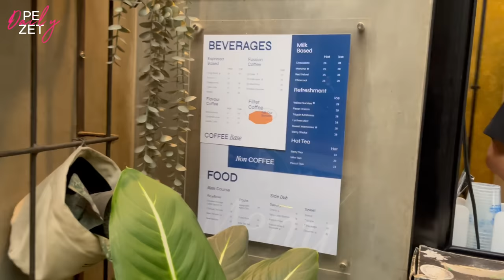SEHARIAN BARENG REMON ASOMASOW!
Coba comment dong di kolom komentar aku bikin konten apalagi